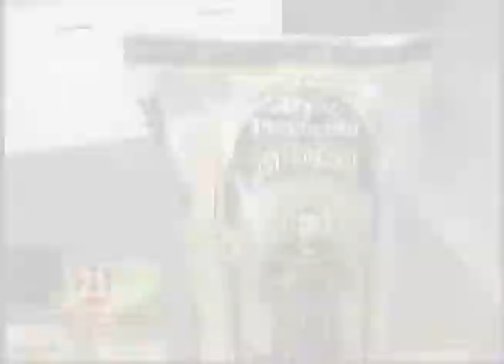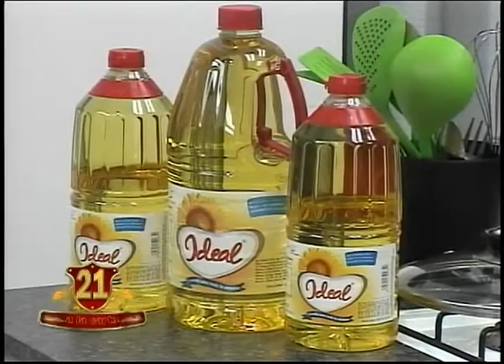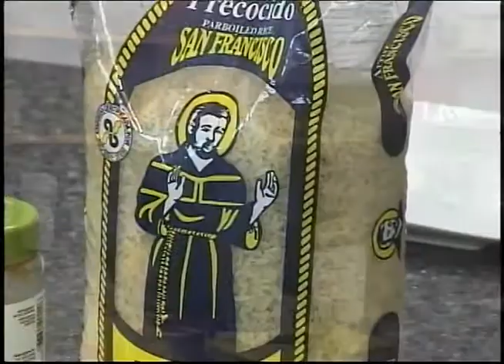ARROZ ITALIANO CON ARVEJAS DEL CHEF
INGREDIENTES
Aceite Ideal®
Sal
1 cebolla
¼ lb de prosciutto
3 dientes de ajo
¼ tz queso parmesano en polvo
Perejil al gusto.
3 tzs caldo de pollo
Arvejas frescas
Pimienta Negra BADIA®
Sazonador italiano BADIA®
Ajo Finamente picado en aceite de oliva BADIA®
1 tz Arroz San Francisco®

PROCEDIMIENTO
Colocaremos aceite ideal a la sartén, dejamos que caliente.
 Picar la cebolla en cuadritos pequeños, la llevas a la sartén y sofreír junto con el arroz San Francisco, añade pimienta negra,  ajo finamente picado en aceite de oliva, Badia y sal al gusto. Picar el ajo finamente e incorporar. Mezclamos constantemente.

Cortamos el prosciutto en cuadritos  y lo agregas a la sartén anterior. Revolver y adicionar  Sazonador italiano de Badia. Pasados unos minutos le añadiremos las arvejas frescas y el caldo de pollo.

Picar el perejil y reservar.

Una vez en su punto el arroz vamos a servir en un molde redondo engrasado. Espolvorear el perejil y queso parmesano.